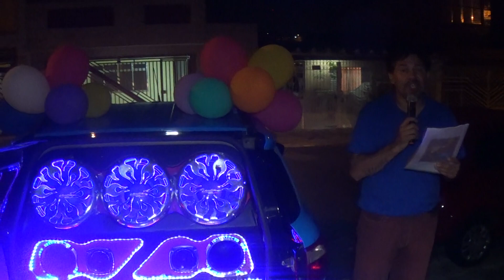Loucura de amor Infantil para Yasmim Aniversário zona leste SP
Loucura de amor Infantil para Ingrid Aniversário zona leste SP muita emocão para essa menina que tenho certeza absoluta será uma grande mulher principalmente pela sensibilidade e a emoção de receber um lindo presente de seus amigos e familiares.